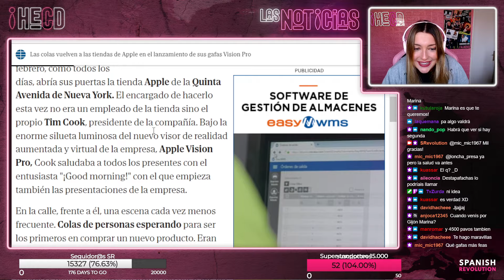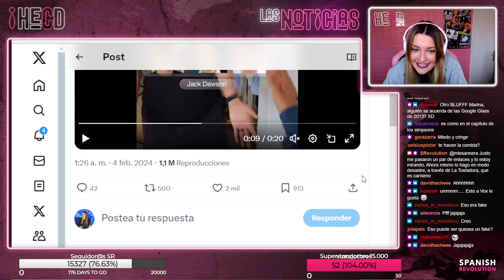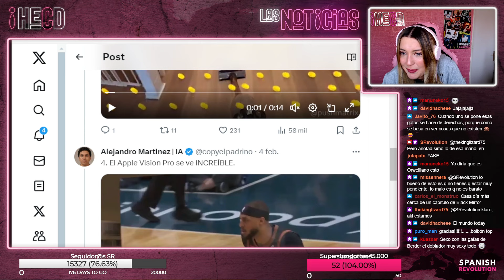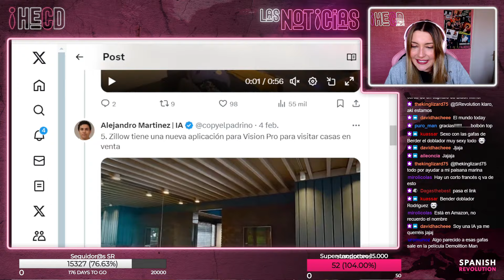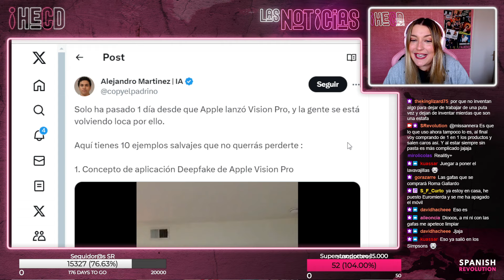Las gafas a lo Black Mirror - HECD, con Marina Lobo #367